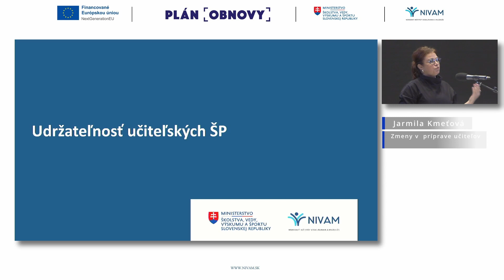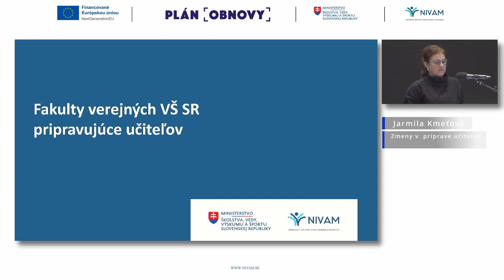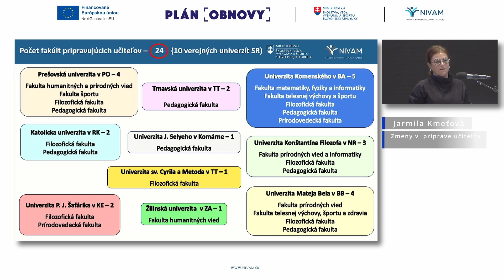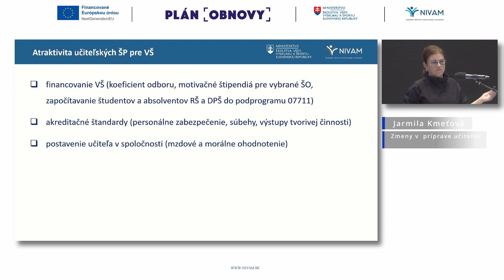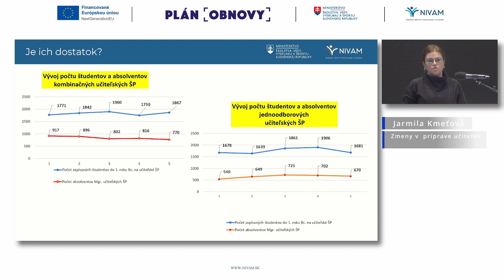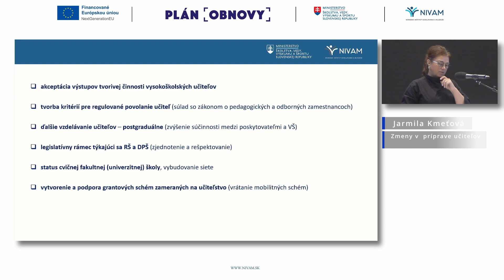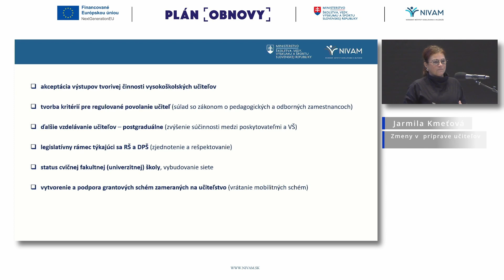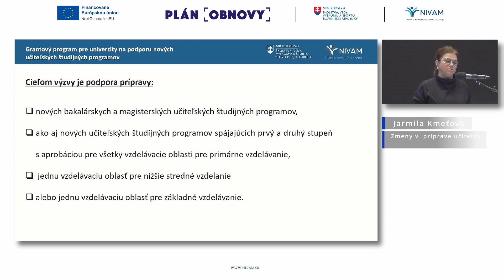Zmeny v príprave učiteľov – Jarmila Kmeťová